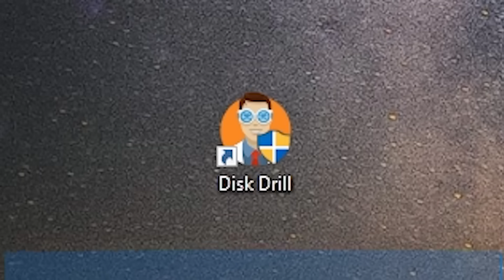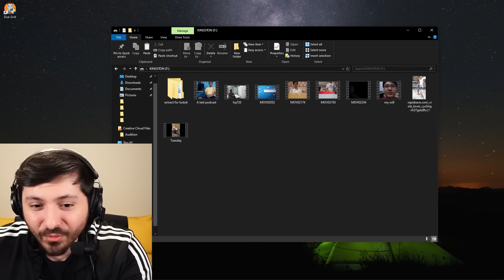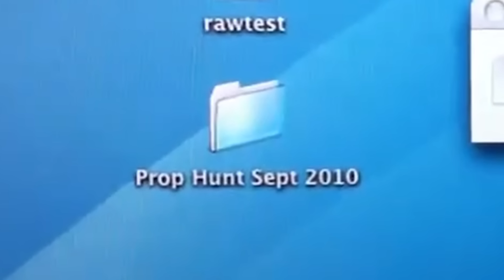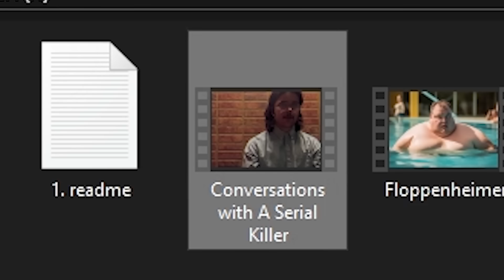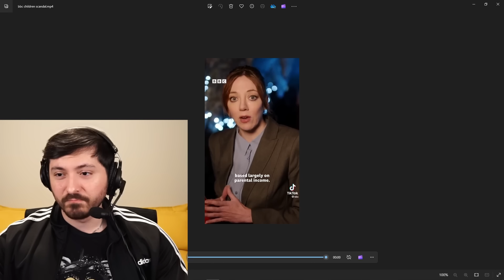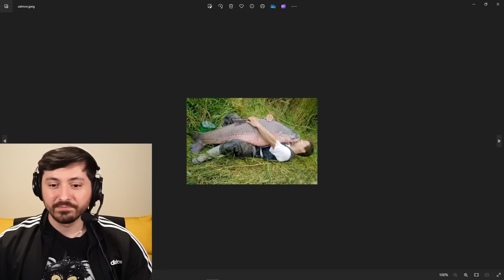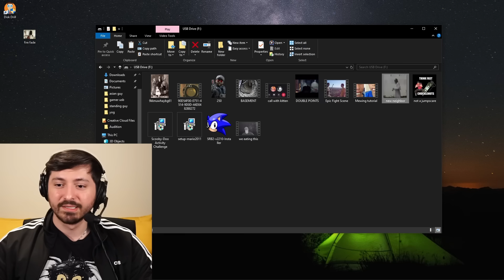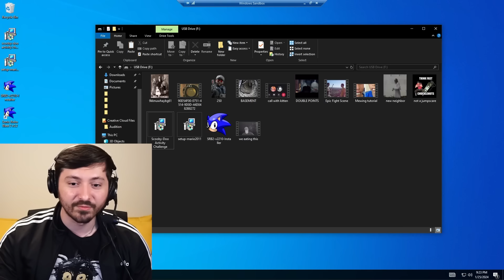I Purchased Used USB Drives.. Here's What I Found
PART 4 of buying ssed USB drives to see what's inside..

USB Hard Drives store files on them of course but what happens when they are deleted? The metadata within them is still stored regardless of deleting the files.. SO, I purchased pre-owned old USB Hard drives from Ebay AGAIN and recovered the data/files on them and took a look at what these people had downloaded. I hope you enjoyed the video! :D